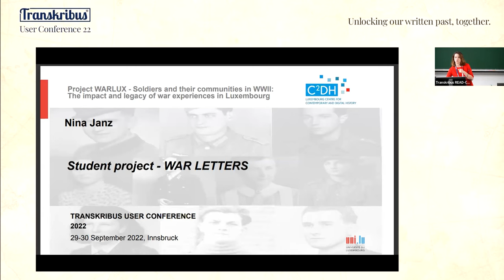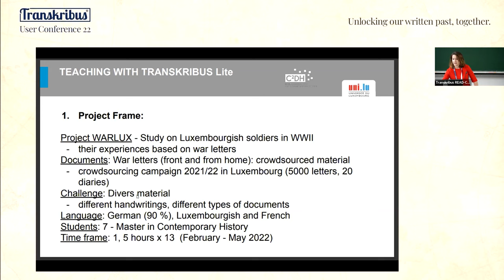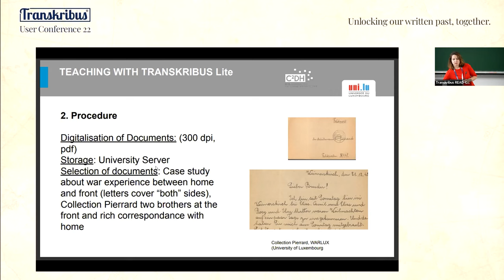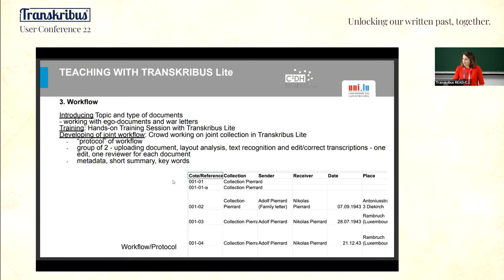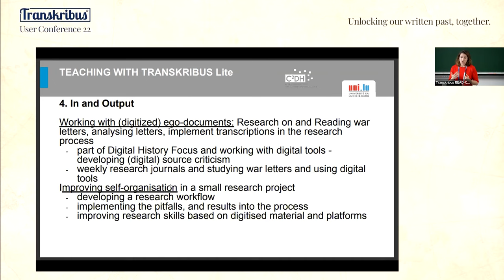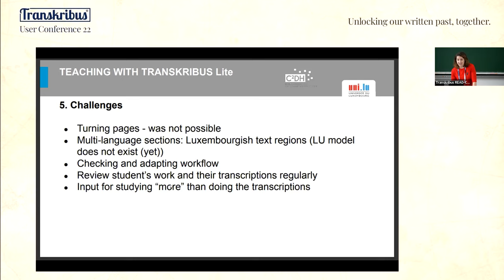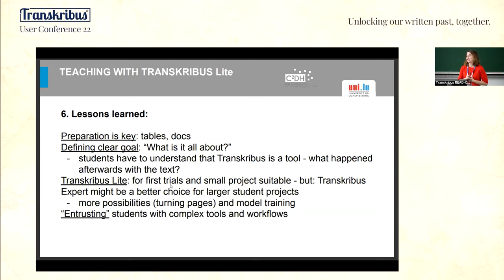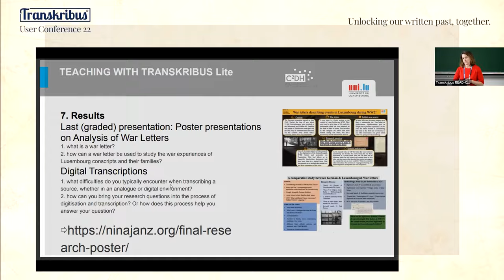A student project with war letters | Nina Janz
Nina Janz, Luxembourg Centre for Contemporary and Digital History, University of Luxembourg
A student project with war letters
A student project at the University of Luxembourg in the Master of History experimented with Transkribus to dive into digital historiography using war letters from the Second World War.
The students scanned the war letters, added metadata to the files and created a workflow to work collaboratively on a shared collection. The step was to transcribe the documents using Transkribus Lite for an introduction to digital tools and HTR.
I divided the students into two groups to collaboratively edit and review the transcriptions. The students encountered many challenges in the process, such as recognising the layout and recognising the handwritten characters. The war letters were bilingual, which made stringent transcription difficult. In addition, the notes contained reversed text that Transkribus Lite cannot (yet) recognise.
The student project was part of a series of digital history projects to introduce students to the use of digital tools and also to obtain digital source criticism. In the final presentation, the students were critical of the digital transcription and the authenticity of the documents.
In my short presentation, I would like to share my experiences working with Transkribus, share my insights on the use of HTR with students and give other university teachers ideas for teaching and using Transkribus in the curriculum.